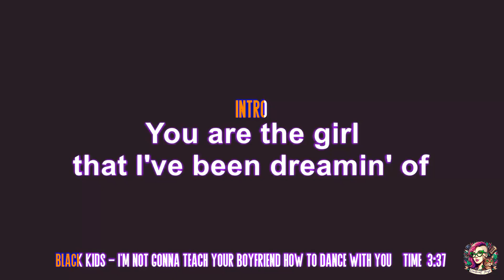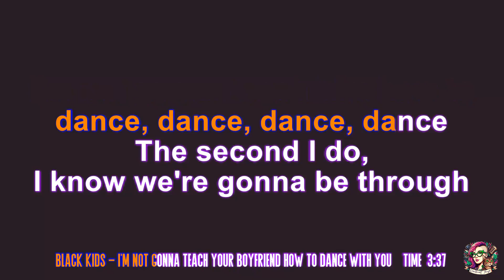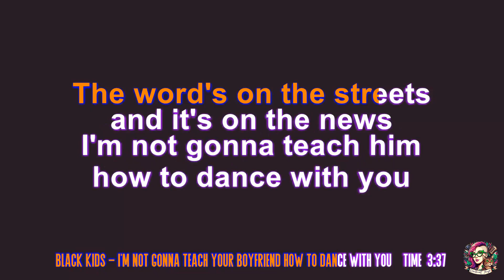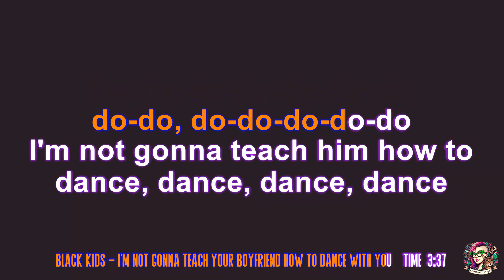Black Kids - I'm Not Gonna Teach Your Boyfriend How to Dance with You (karaoke)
“I’m Not Gonna Teach Your Boyfriend How to Dance with You” by Black Kids is a song about unrequited love and jealousy. The narrator, who is secretly in love with someone, expresses their frustration and insecurities regarding the person’s current romantic partner.